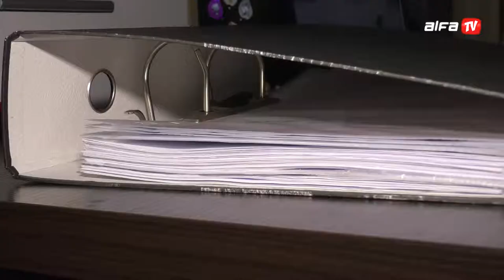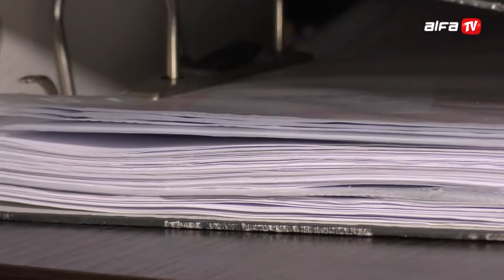SBD Krusnohor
Jaké problémy musí  řešit Stavební bytové družstvo Krušnohor?